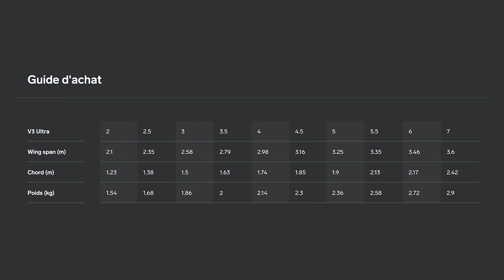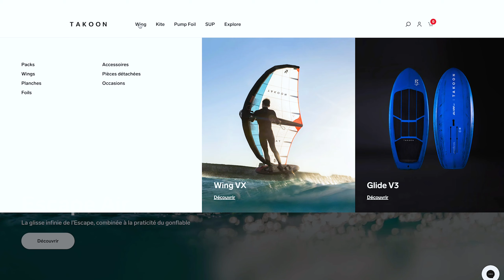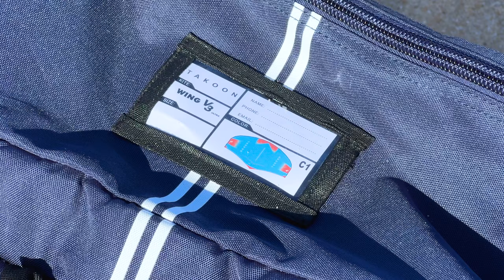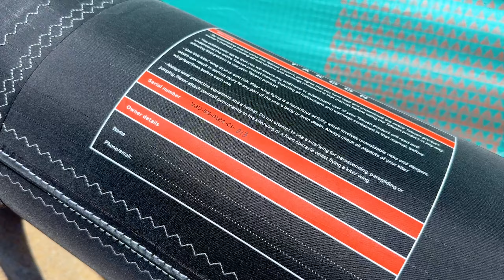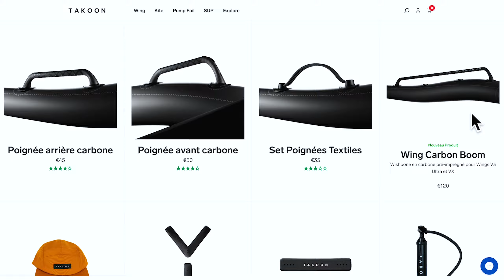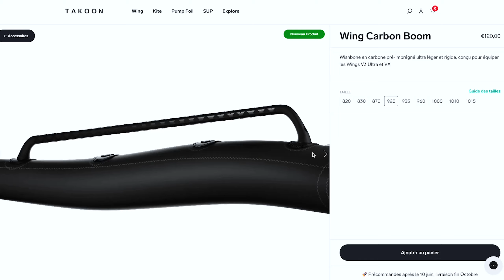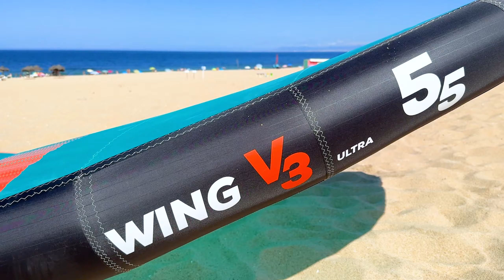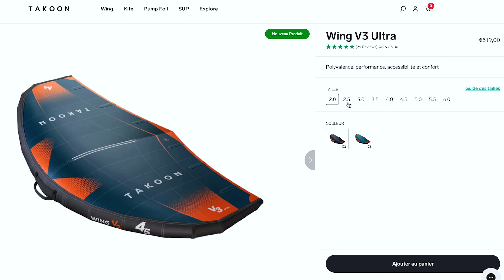Test wing TAKOON V3 ULTRA avec poignées rigides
Tout savoir sur la voile de wingfoil ( wing foil ) Takoon V3 Ultra. Cette nouvelle wing Takoon est l'évolution de la fameuse V2 Ultra, avec en prime la possibilité de mettre des poignées rigides en carbone ou un wishbone.